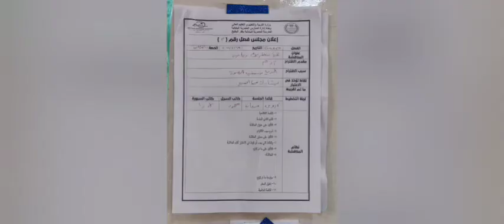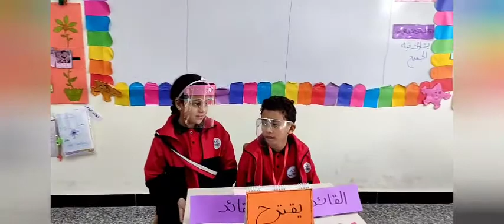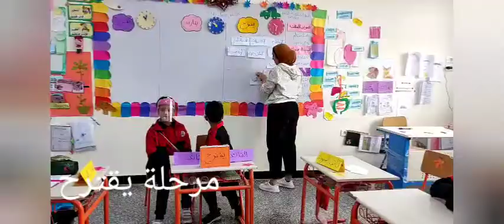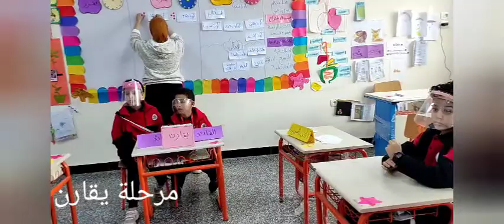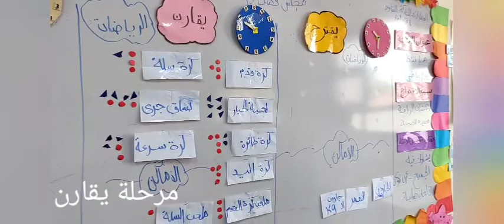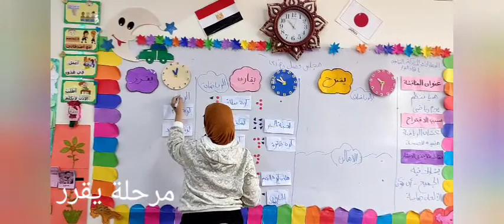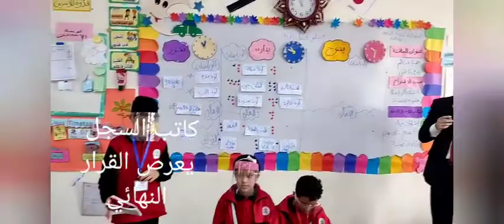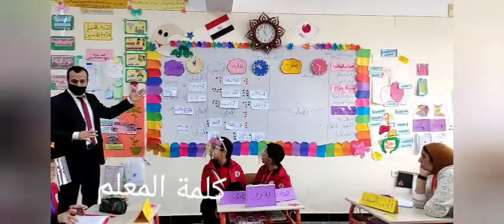مجلس فصل / رقم (٣) / هيا ننفذ يوم رياضي / Grade4/المدرسة المصرية اليابانية بكفر البطيخ